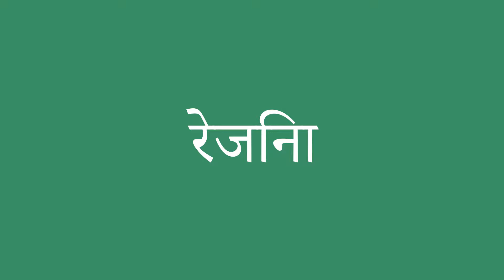रेजिना इंग्लिश में क्या है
रेजिना को अंग्रेजी में सही तरह से कैसे बोलें। ध्यान से सुनो।
रेजिना का हिंदी से अंग्रेजी में सही अनुवाद क्या है?आप अमेरिकी व्यक्ति की यरह बोलिए।